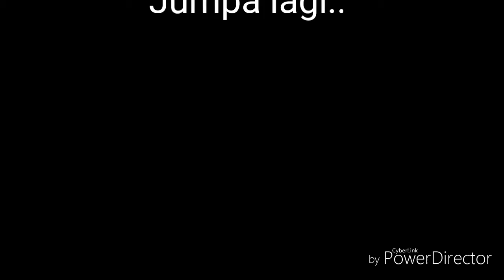Trail Ukay Spring.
Kawasan tinggalan pembangunan Ukay Sring. Bekas jalan traktor dah boleh jadi single track. Nak main drop atau lompat acah-acah pun boleh. Pendek dan padat.